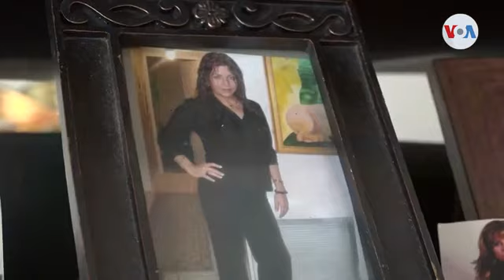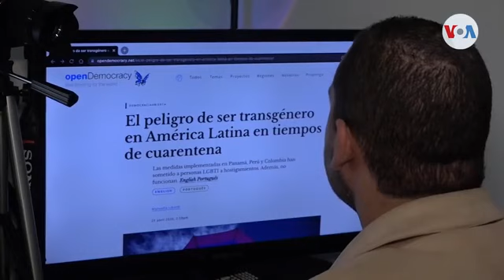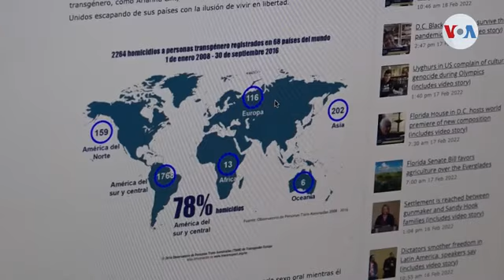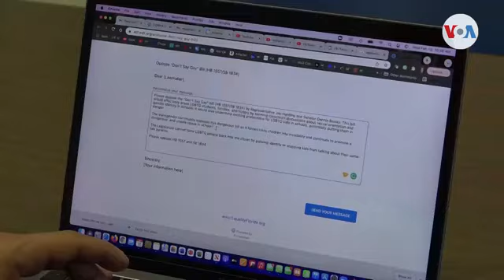La pesadilla de ser una mujer transgénero en Latinoamérica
Según el Centro de Documentación de la situación Trans de América Latina y el Caribe, la expectativa de vida de la población trans en la región es de solo 35 años. Por eso, muchos organismos alertan de la necesidad de impulsar políticas de protección a este colectivo.